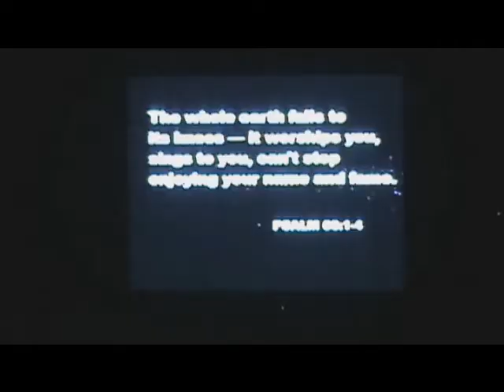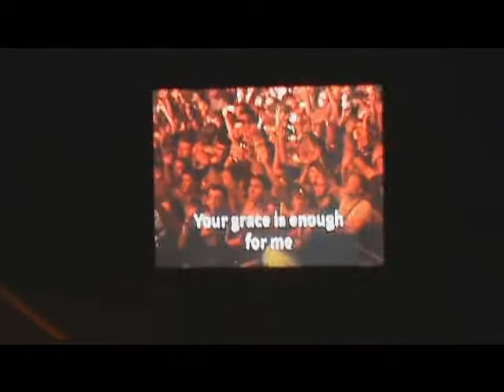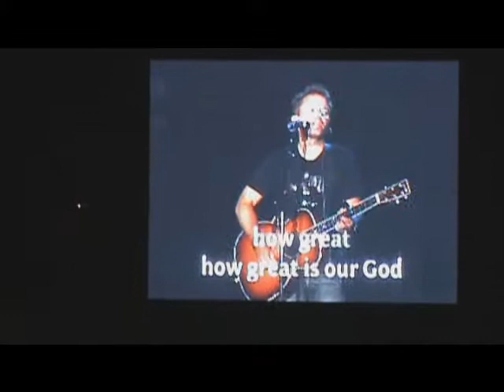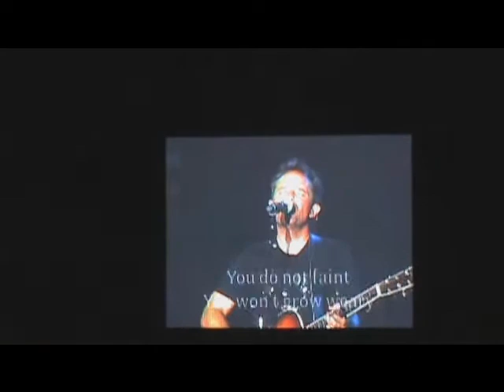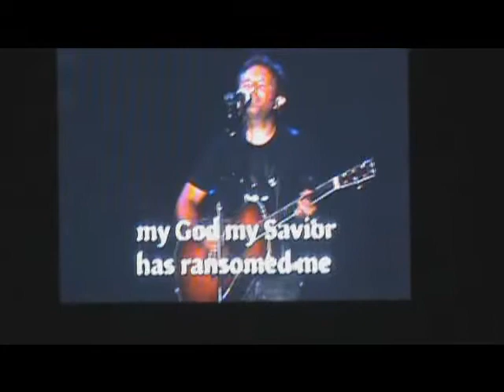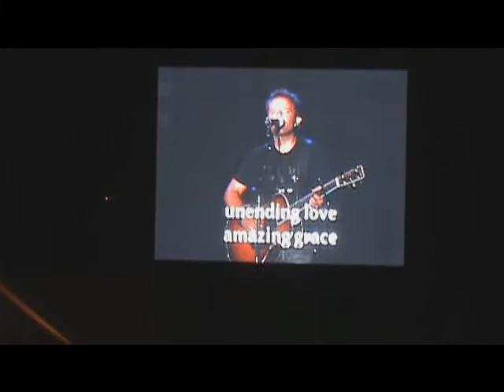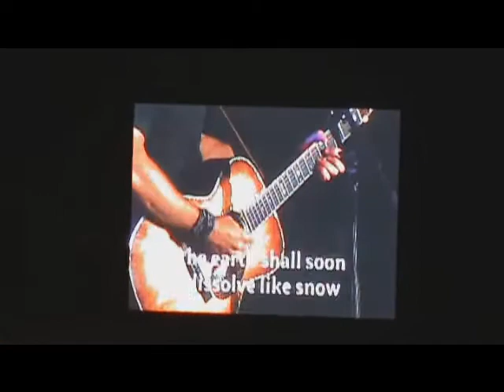Creation Festival 2009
Forest talks about the dead opossum in the water @ 00:47:35
Listen to Dakota's loud long burp @ 00:47:20